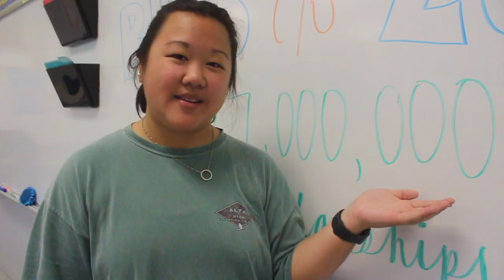BHS Valedictorian music video 2019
Here's this year's Valedictorian music video. Written by Aubrey Caster and produced by BSPN. This video made it's debut May 19, 2019 at the graduation ceremony at MTSU's Murphy Center.